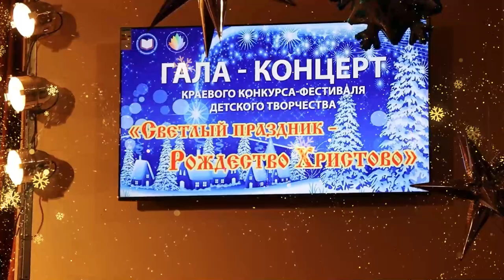Награждение и гала-концерт участников конкурса "Светлый праздник-Рождество Христово"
Талантливые дети Кубани собрались в Краевом Дворце творчества, где состоялось награждение победителей и призеров ежегодного конкурса-фестиваля детского творчества «Светлый праздник – Рождество Христово». Конкурс проводится министерством образования совместно с Екатеринодарской епархией с целью сохранения традиций русской православной культуры. В краевом конкурсе приняли участие более 1200 учащихся образовательных организаций и воскресных школ Кубани и выступили в номинациях: сольное пение, вокальные ансамбли, хоровые коллективы, хореографические коллективы, художественное чтение, изобразительное искусство и декоративно-прикладное творчество.

Выступления и работы участников оценивало жюри, в состав которого вошли заслуженные деятели культуры, преподаватели хореографических и театральных дисциплин и духовенство Екатеринодарской епархии. По итогам конкурса состоялось награждение и гала-концерт с участием победителей и призеров.